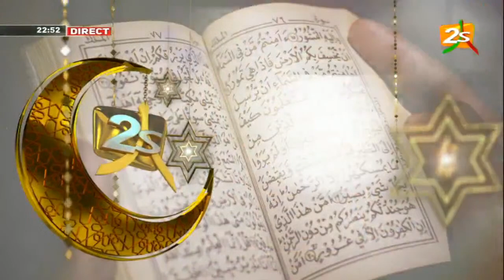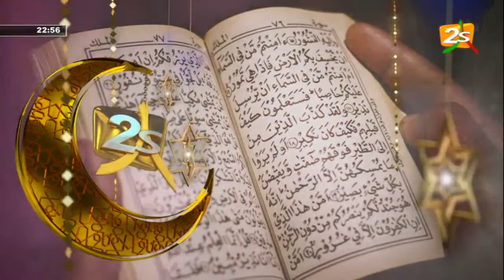🛑1ére PARTIE ENCORE+:📌62 ANS D'INDEPENDANCE?LE COLONEL AVEC LE COLONEL ALEXIS GREGOIRE VASSE